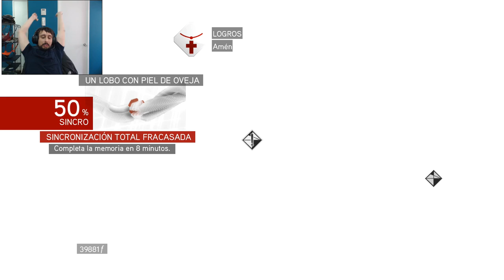Assassin's Creed Brotherhood Capitulo 35